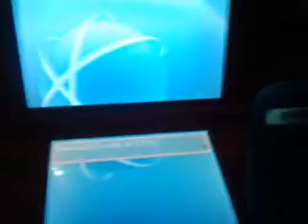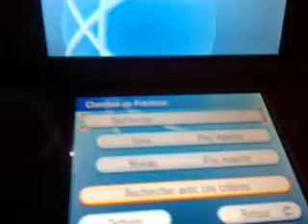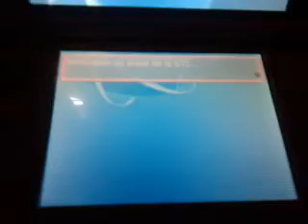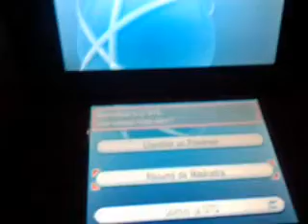Comment avoir les pokémon rare facilement